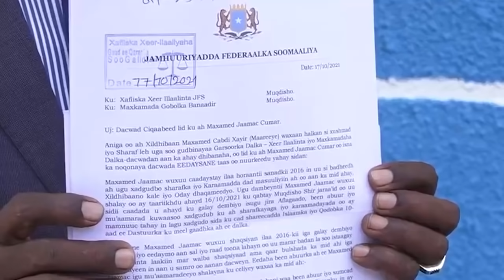DEG DEG War Farxad, Somalia oo heshay Meelihii ugu Kheyraadka badnaa Badda ay Kenya Muranka galisay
Wararkii ugu dambeeyay Doorashada, Xogo qarsoon, Warar deg deg, Warar xasaasi, Wararka Somaliland, Muqdisho, Dowlad Goboleedyada, Dhacdooyinka ugu waa weyn Soomaaliya iyo Caalamka kala soco DabaGalka Wararka.